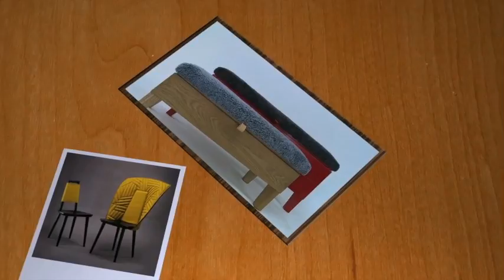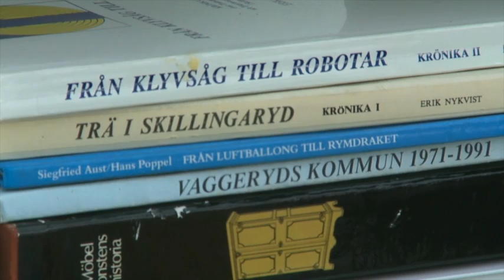Studio Milano - Torsdag 17.00